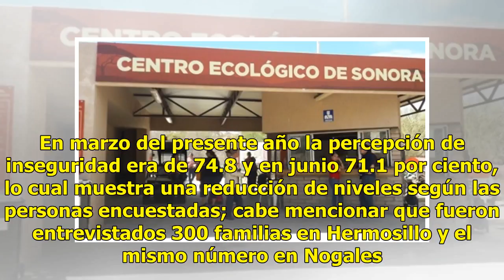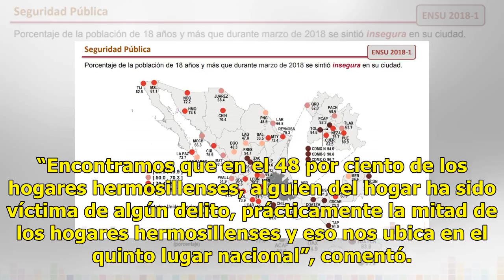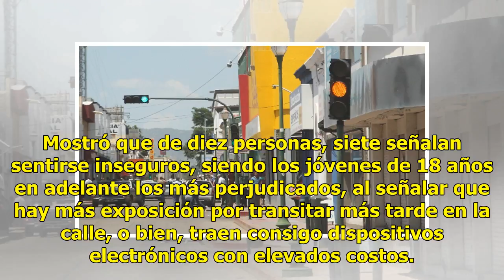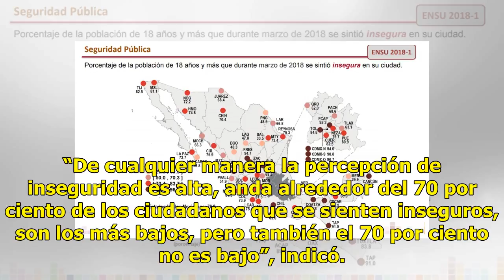AUDIO | Baja percepción de inseguridad en Hermosillo; 7 de cada 10 hermosillenses se sienten inse...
AUDIO | Baja percepción de inseguridad en Hermosillo; 7 de cada 10 hermosillenses se sienten inseguros

Ratio: 0 / 5 HERMOSILLO, SON.- La percepción de inseguridad en Hermosillo bajó del 74.8 al 71.1 por ciento en los últimos tres meses, es decir 3.7 por ciento, informó el director regional noreste del Instituto Nacional de Estadística y Geografía (Inegi), Guillermo Ornelas Romero. Explicó que según l...